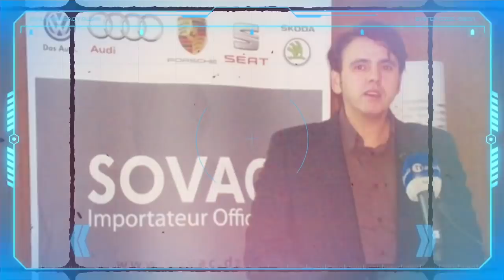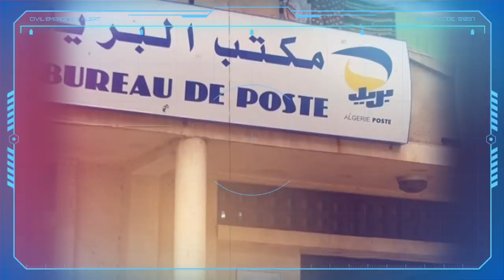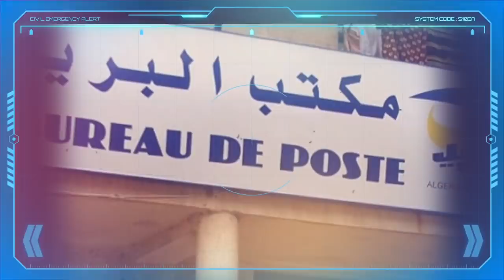Sidi Saïd oublié par la lutte contre la corruption | Algérie Poste et le milliardaire Oulmi ...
* Sidi Saïd oublié par la lutte contre la corruption
* Algérie Poste et le milliardaire Oulmi
* La gendarmerie enquête à l'ANEP
* La suppression de l’IRG suscite la colère et les critiques des travailleurs.